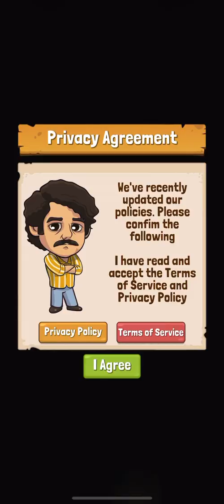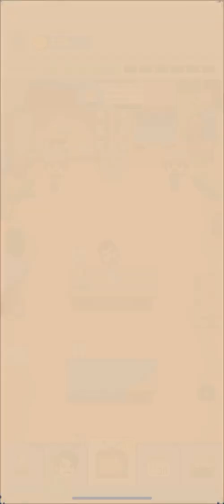NARCOS: IDLE CARTEL - iOS - First Gameplay - iPhone 11 Pro Max